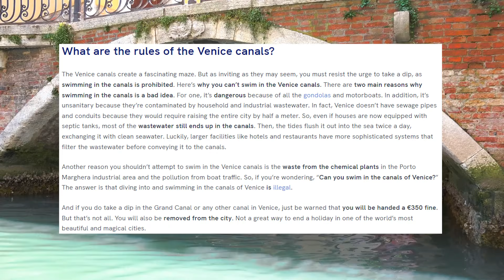Best Things to do in Venice | Travel Guide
Looking for the best things to do in Venice? Look no further! This travel guide will show you all the must-see attractions and activities in this beautiful Italian city. From gondola rides to exploring St. Mark's Basilica, Venice has something for everyone to enjoy!